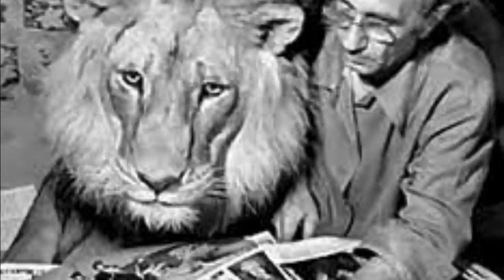Bir Aslan Sahiplendiler, Hayatları Karardı! -Berberov Ailesi'nin Karanlık Hikayesi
Berberov Ailesi. Ufakken bir aslan sahibi olmak belkide hepimizin hayaliydi.Aslanların karizmatik duruşları, kral ünvanına nail olmaları ve belgesellerdeki asil ve havalı bakışları insanları hep etkilemiştir.Bu videoda, evlerinde aslan besleyen Berberov Ailesinin hikayesine izlemek kısa bir yolculuğa çıkacağız.Trajik ve bir o kadar da enfes bir öykü.

1970’lerdeyiz.O yıllarda Bakü şehri Sovyetler Birliği idaresinde.Hikayeninin kahramanları  olan Lev Berberov ve Nina Berberov çifti, hayvansever olmalarıyla tanınıyor.Çiftin Roma ve Havva isminde iki de çocuğu bulunuyor.Evlerinde Kedi, köpek, papağan,kirpi, rakun ve hatta yılan bile besliyorlar.

Birgün Berberova çifti, gezmek için farklı bir aktivite olacağını düşünerek hayvanat bahçesine gider.Hayvanat bahçesinde, çiftin dikkatini bir yavru aslan çeker.Yavru aslan, annesi tarafından terkedilmiş ve perişan bir haldedir.Yavrunun sadece birkaç günlük şansı daha vardır eğer annesi yavru aslanı kabul edip beslemezse, hayvanat bahçesi yönetimi tarafından mecburen uyutulacaktır.

Durumu öğrenen Berberov çifti belki de hayatlarındaki en zor kararı alıp almama konusunda tartışırlar.En sonunda hem vicdanları hem de bu farklı deneyimi tatmak isteyen hayvansever tarafları ağır basar ve yavru aslanı sahiplenirler.Hayvanat bahçesindeki görevliler bu duruma pek sıcak bakmasa da, saatler süren ısrar en sonunda yetkileri bezdirir ve teklifi kabul ederler.Gerekli prosedür tamamlandıktan sonra yavru aslan aileye teslim edilir.

Ufak bir apartman dairesinde, 4 insan, bir aslan ve diğer evcil hayvanlar birlikte yaşamaya başlar.Berberov Ailesi yavru aslana çok iyi bakar, yaralı bacaklarına hergün masaj yapar ve biberonla verdikleri sütü hiçbir zaman eksik etmez.Yavru aslan, Berberovların siyah köpeğiyle çok iyi anlaşır ve adeta onu ailesinden bir büyüğü gibi görür.En çok siyah köpekle vakit geçirir ve onunla uyur.Yavru zamanla güç kazanır ve iyileşir.Artık yavruya bir isim koymanının zamanı gelmiştir.Berberovlar yavruya KRAL ismini koyar ve onu aile şefkatiyle büyütmeye devam ederler.Kral aileyle birlikte aynı masada yemek yer, aynı yatakta yatar.Nina Berberov bu durumu “Kral, büyüdükten sonra da bizimle yatmaya devam etti, bir anda yatağa zıplar eşimi aşağı düşürürdü ve bu bizim çok hoşumuza giderdi.” şeklinde yorumlar.

Kralın şöhreti önce mahalleye, sonra şehre daha sonra da bütün ülkeye yayıldı.Komşular, aslanı sürekli parkta taslamayla gezdirilirken gördüler.Bu onları bir hayli tedirgin etse de, zamanla bu duruma onlar da alıştı.Bir süre sonra onlarda aslanla vakit geçirmeye başladı.Kral, Sovyetler Birliği’nde herkesçe bilinen bir aslan oldu.Artık 1 yaşındaydı, iri cüssesi büyük yeleleri ve kükremesiyle,herkesin ilgi odağı konumundaydı.O yıllarda film sektörü de Kral’dan haberdar oldu ve iyi gişe yapacağını düşünerek Kral’a oyunculuk teklifinde bulundular.Evi terk eden aslan, bir kız ve bir aslan isminde bir çok filmde rol aldı.

Kral, “Rusyadaki İtalyanların İnanılmaz Maceraları”isminde komedi türündeki bir filmde oynadığı sırada, her şey bir anda tersine döndü.Kral bu film için saldırma eğitmi alır, rol icabı karşısındaki adamı pençeleriyle kavrayıp yere atmak zorundadır.Çekimler üst düzey güvenlik önlemleri alınarak gerçekleşir ve Kral’ın yanına kimse yaklaştırılmaz.Bir yakını vasıtasıyla güvenliği aşan Valentin Markov ismindeki bir genç, Kral’ın karşı odasına geçer.Kralın ilgisini çekmek için kendi yere atar, krala doğru koşup geri gelir ve eliyle ona doğru hareketler yapar.Bu hareketler belirli bir süre sonra Kral ilgisini çekmeyi başarır ve bir hışımla odasındaki camı kırarak Valentin Markov’un üzerine atlar.Amacı onunla oynamaktır ama bu ani hareket odadaki güvenlik ve polisleri tedirgin eder.Kralı bir türlü kontrol altına alamayan polisler, Valentin Markov’u öldüreceğini düşünerek Kral’ın üzerine bir şarjör mermi boşaltır.Kral dakikalar içerisinde son nefesini verir.Valentin Markov’un üzerindeyse birkaç ufak çizikten başka hiçbir şey yoktur.

Berberov Ailesi bu olayla yıkılır, Kralın en iyi dostu siyah köpek, aylarca balkondan havlayarak Kral’ın yolunu gözler.Kral öldükten birkaç hafta sonra köpekte kalp krizinden hayatını kaybeder.Berberov Ailesi aslında Kral’ın filmlerde oynamasına hiç razı değildi, ama Kralın günlük masrafları bütçelerini çok aşmıştı o yüzden mecburrn teklifi kabul etmişlerdi.